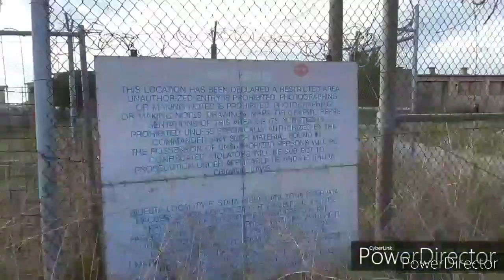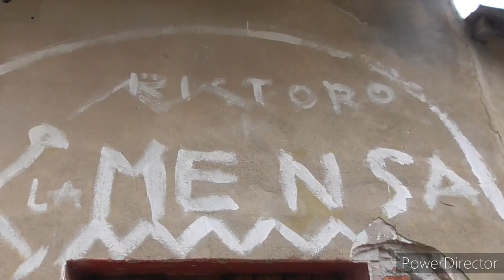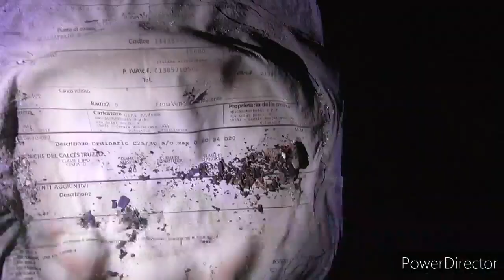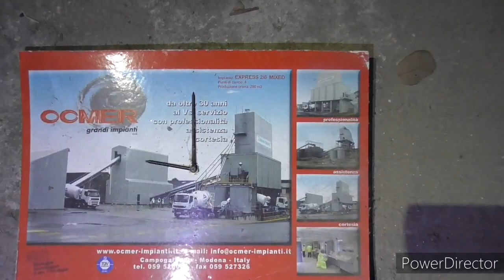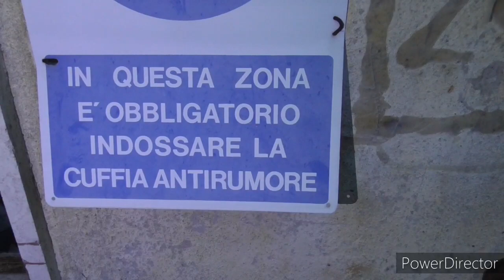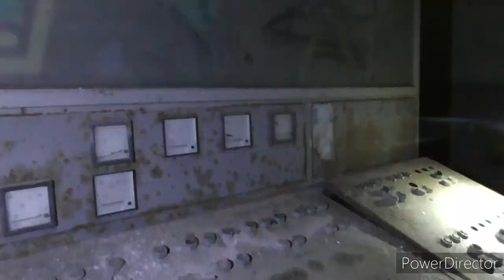Urbex italia:La cava abbandonata (adatto ai minori)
Una  cava di marmo ormai  non funzionante da 30 anni, con molte cose ancora al suo interno,un avventura nel più classico dei urbex
Per  la realizzazione di questo video, NON è stata infranta  la legge 614 CP,in quanto il  luogo NON è abitato,adibito ad attività ed utilizzato. Non è stata effettuata  violenza su beni o cose per la realizzazione del suddetto filmato.